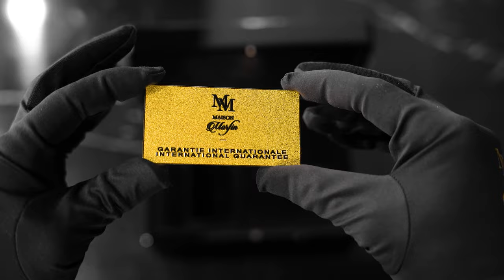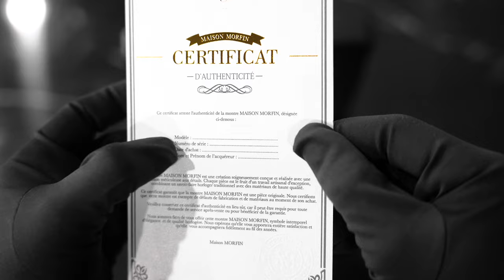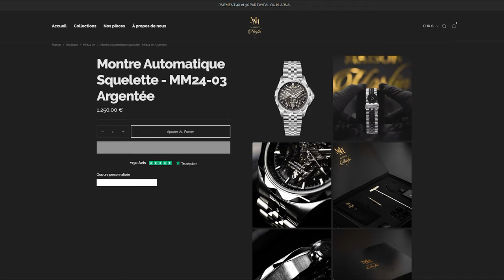UNBOXER une MM24-03 SQUELETTE Maison MORFIN ÇA FAIT QUOI ?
On fait aujourd'hui un unboxing complet d'une MM24-03 argent ou noire, acier ou cuir. Je vous montre tout ce que vous recevez et avez lorsque vous vous offrez une MM24-03. Du carton de remerciement à la montre et ses caractéristiques techniques.

▬▬▬▬▬▬▬▬▬▬▬ LIENS  ▬▬▬▬▬▬▬▬▬▬▬

En ce moment, c'est jusqu'à 80 € offert pour un compte ouvert.

Pour en bénéficier, clique sur mon lien de parrainage ou utiliser mon code parrain CLMO1256 si tu souhaites le faire plus tard depuis le site ou l'application de Boursorama Banque.